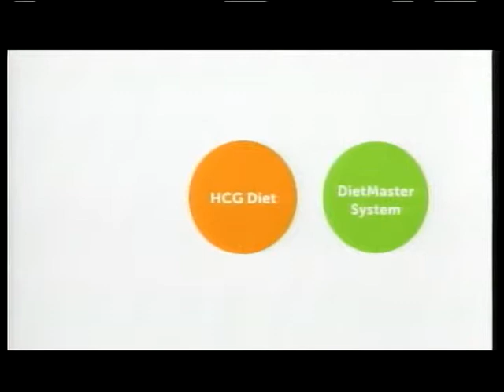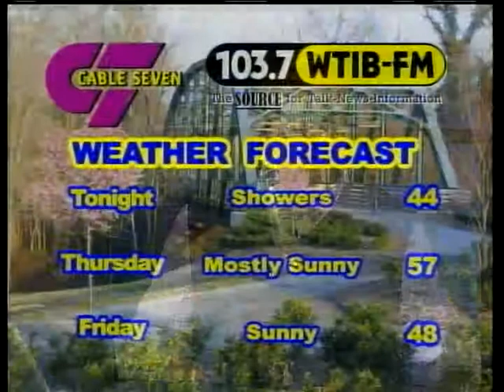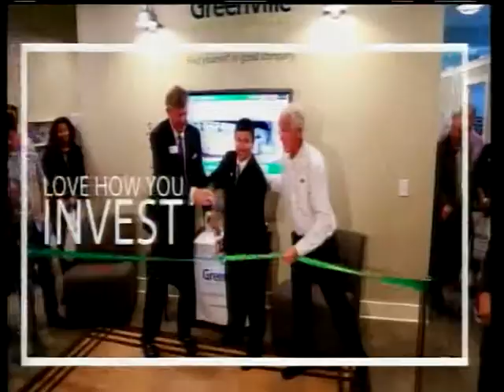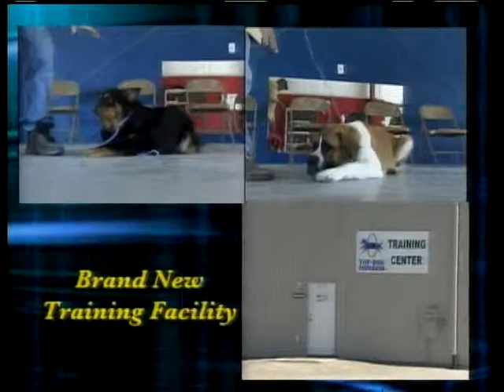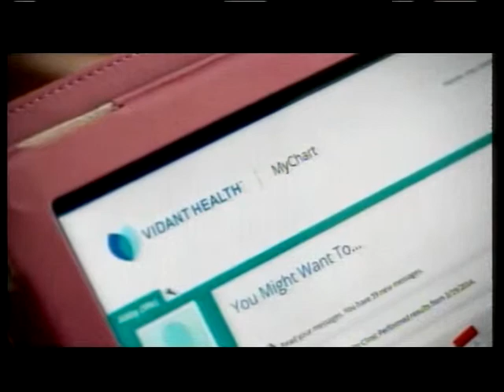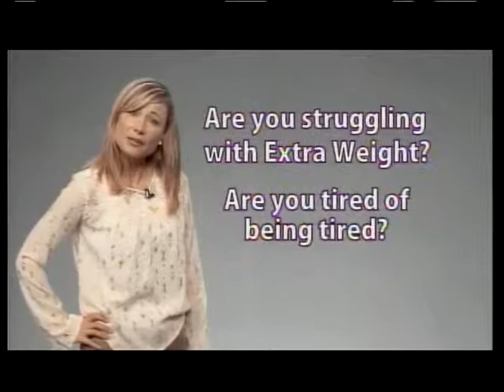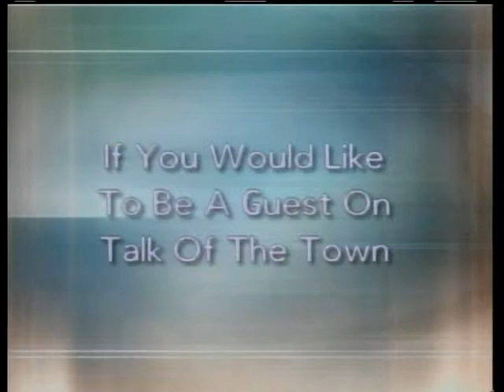Talk of the Town 2-24-2016